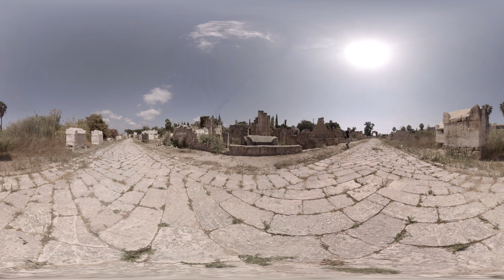🥽 VR Tour | Roman Necropolis | Tyre, Lebanon 🇱🇧【GoPro VR Travel | 360 Video】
A 360° GoPro VR Tour of the Al-Bass Tyre Necropolis - an ancient Roman-Byzantine tomb treasury replete with ruins of monuments, acqueducts, graves and other amazing stone and marble relics, dating back almost 2,000 years. This sprawling complex is a UNESCO World Heritage Site and lies 2km east of the centre, and is a vast funerary complex, with hundreds of ornate sarcophagi and tombs, several still filled with bones! =] 🇱🇧

Camera: GoPro Omni

How to view the 360° video:

Desktop using Google Chrome:
Use your mouse or trackpad to change your view while the video plays.

YouTube app on mobile:
Move your device around to look at all angles while the video plays

Google Cardboard:
Load the video in the YouTube app and tap on the cardboard icon when the video starts to play. Insert your phone in cardboard and enjoy.